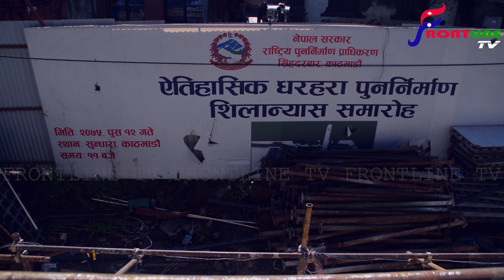धरहराको जग नै यति गहिरो || यसरी बन्दैछ हेर्नुस् || DHARAHARA RECONSTRUCTION LIVE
Unauthorized downloading and uploading on any digital platform is strictly prohibited & will attract punitive measures from Frontline TV.

यस च्यानलमा अपलोड भएका/गरिएका कुनै पनि भिडियोहरु डाउनलोड गरी अन्य च्यानलमा अपलोड तथा प्रयोग गरिएको पाईएमा प्रचलित कानुन बमोजिम कडा कारबाही गरिनेछ ।

Embedding to a channel/website is allowed.